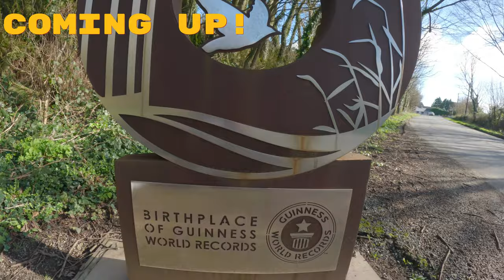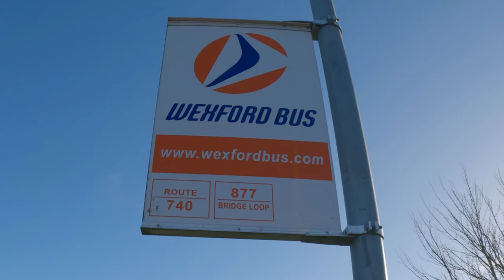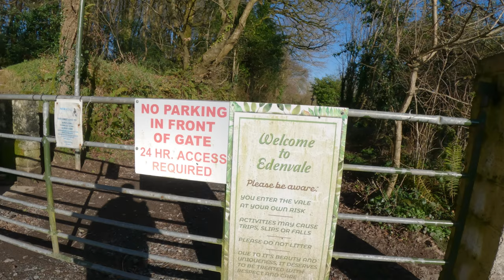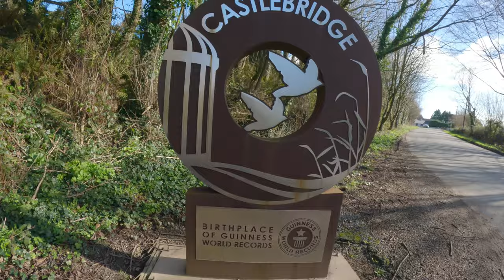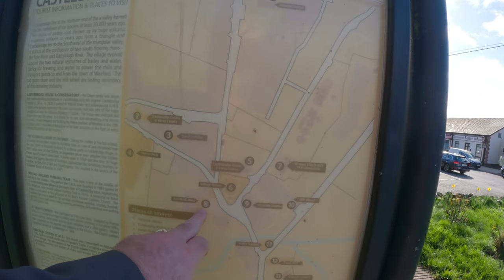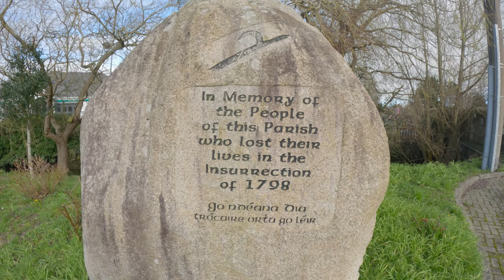Mysteries of Edenvale & Birthplace of Guinness Records |4K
Exploring the woods of Edenvale and the village of Castlebridge
Discover the secrets of Edenvale and Castlebridge in Wexford, Ireland. You may be surprised to learn that this small town is where the Guinness Book of World Records was founded! Explore the history and hidden gems of this charming Irish town in this video.

 Time Codes:
0:00 - Opening
0:07 Introduction
0:46 - Walk to Bus Stop
2:31 - on the Bus
3:45 - off the bus
4:25 - Into the woods
6:07 - Spot the ghost
13:45 - first waterfall
14:45 - first fail at blood stone
16:18 - 2nd fail at blood stone
17:42 - 3rd fail at blood stone
20:45 - Large waterfall and old mill
28:00- 4 and final fail at blood stone quest
36:18 - Guinness book of records sign
41:00- explore Castlebridge

what's in Ireland
walking in Wexford
walking in woods
adventure in Wexford